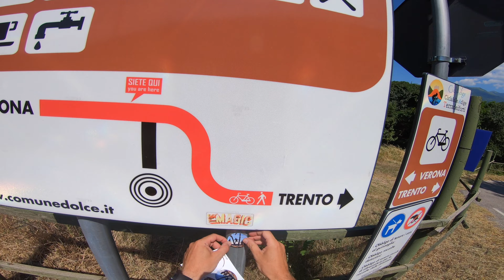CICLABILE TERRA DEI FORTI - Il canyon di Ceraino lungo l'Adige - Da Volargne a Borghetto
Shooting: - Italy, Veneto, Trentino Alto Adige

🌴 Mahalo

IN THIS VIDEO:

25 km circa prevalentemente pianeggianti lungo il fiume Adige. Partenza dal piazzale della chiesa di Volargne con comodo parcheggio e si risale l'Adige fino a Borghetto. La ciclabile inizia dietro alla chiesa e dietro all'infopoint e termina 500m prima di raggiungere Borghetto. Noi abbiamo proseguito e grazie alla Ciclovia del sole abbiamo raggiunto il bicigrill di Ala. In tutto 30km solo andata.

Per chi volesse vedere il tratto sull'altro lato del fiume lungo la Ciclovia del Sole può guardare questo video: